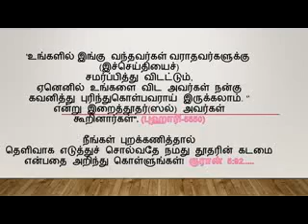முடிச்சுக்களில் ஊதும் பெண்கள் என்பது தீய சக்திகளை குறிக்குமா?